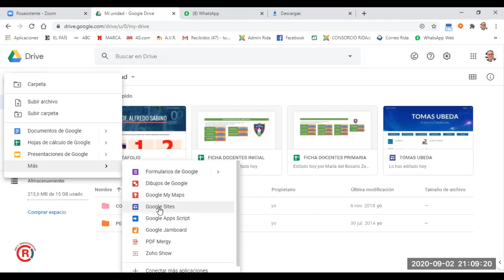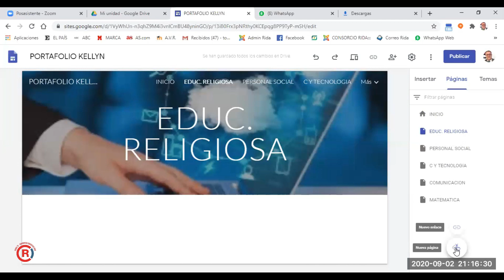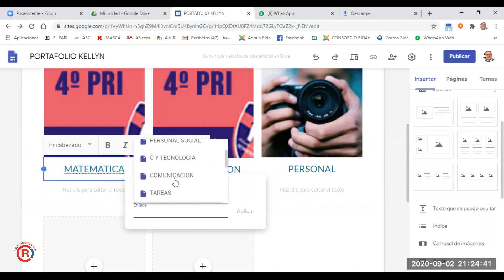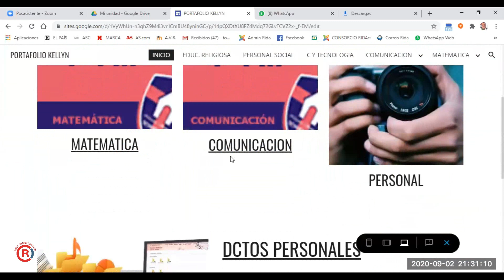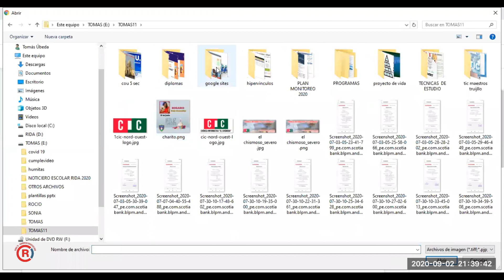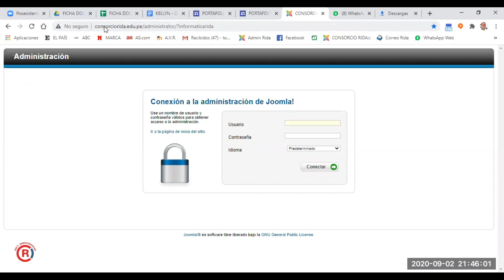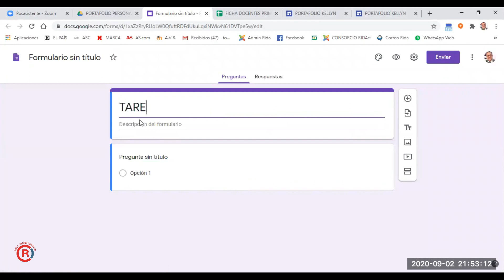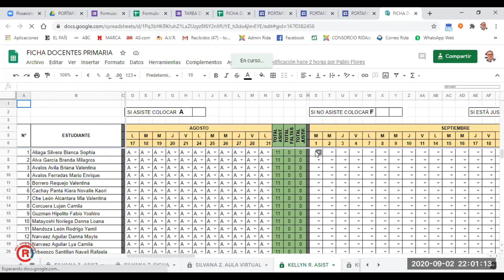Crear un Portafolio Digital en Google Sites